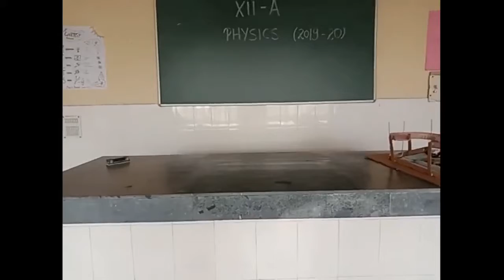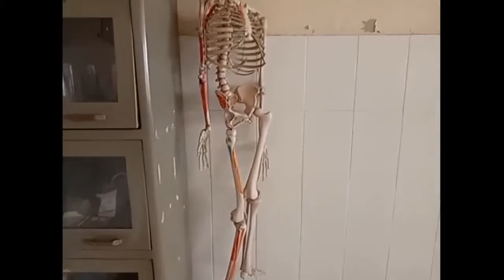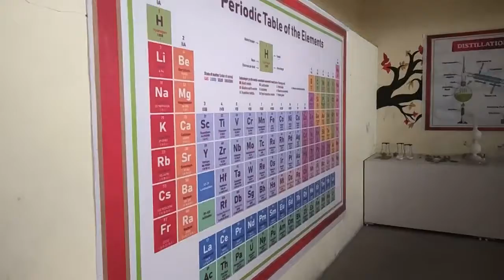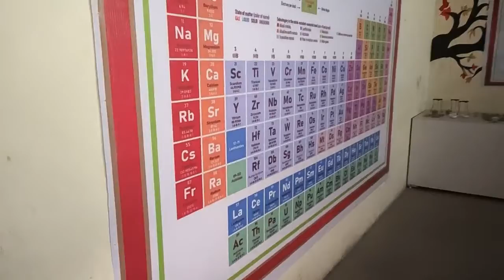BFIAA Science Video cbse inspection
bright future international akal academy cbse inspection